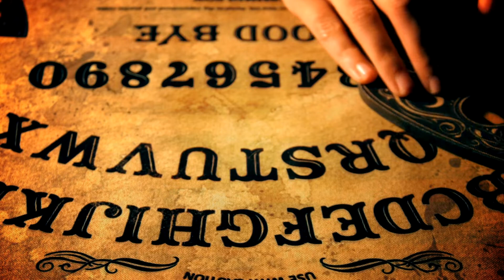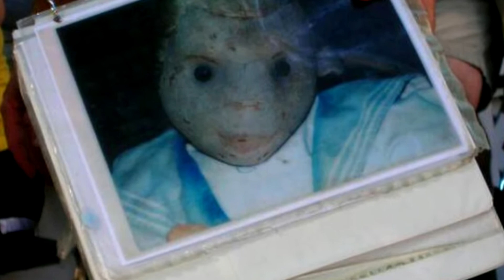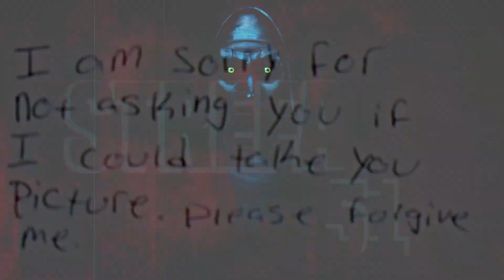Robert - Lalka w której tkwi zło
Robert, znany również jako Robert the Doll, to lalka która obecnie jest wystawiona w galerii sztuki Martello Gallery-Key West na Florydzie. Według legendy lalka jest nawiedzona.
Cała historia ma swój początek w 1904 roku, kiedy to w ręce Roberta Eugene'a Otto trafia zabawka zakupiona w Niemczech przez jego dziadka. Lalka podobno została wyprodukowana przez niemiecką firmę Steiff Company, zaś chłopczyk otrzymał ją w ramach prezentu urodzinowego. Inna wersja tej historii mówi, że zabawkę podarowała dziecku służąca, która zajmowała się czarną magią.